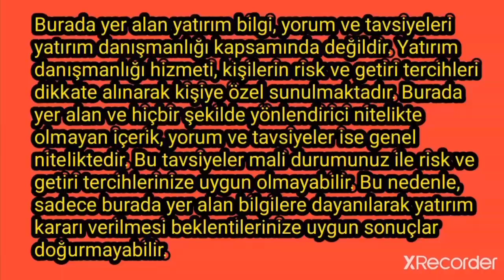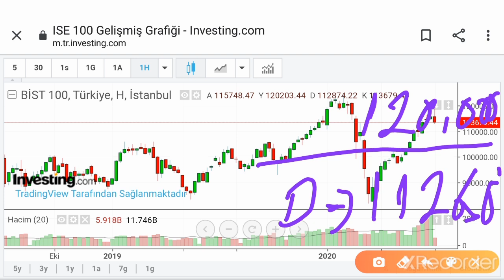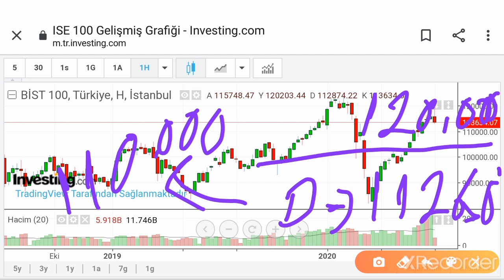BORSA İSTANBUL SERT DÜŞTÜ BU DÜŞÜŞ NERDE DURABİLİR? BIST 100 Endeksi BIST XU100 -BAŞKAN35 (Ekonomi)